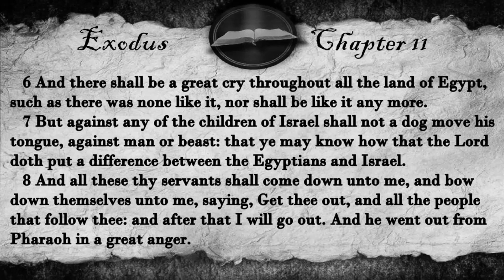Yea We Different - Ahch Chaazaq ft. Ms Jewduh Blacksheep